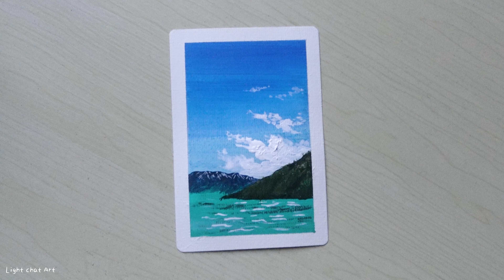Simple acrylic seaside landscape painting tutorial/suitable for beginners